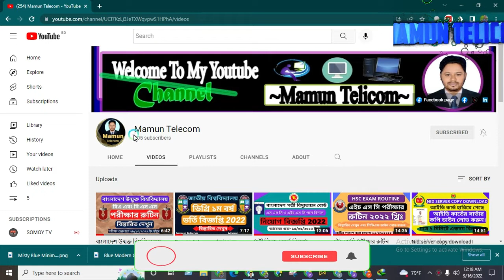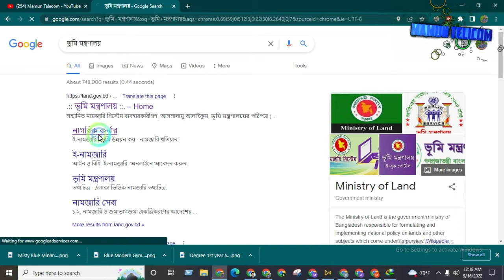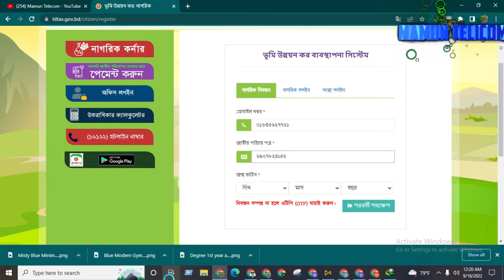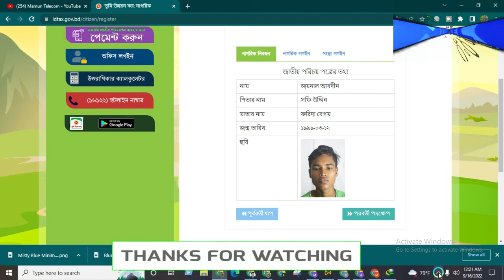How To Check National Id Card Information & Id Card Check Online 2022।জাতীয় পরিচয় পত্র চেক করুন 2022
আসসালামু আলাইকুম।

মামুন টেলিকম ইউটিউব চ্যানেলে আপনাকে স্বাগতম।

আজকের ভিডিওতে আমি আলোচনা করেছি কিভাবে আপনারা জাতীয় পরিচয় পত্র অর্থাৎ এনআইডি কার্ড অনলাইন থেকে কিভাবে চেক করবেন সে বিষয়ে বিস্তারিত আলোচনা করেছি।

ভিডিওটা যদি আপনার ভাল লাগে তাহলে অবশ্যই একটি লাইক করবেন এবং কমেন্ট করে আপনার মতামত জানাবেন।

বাংলাদেশ উন্মুক্ত বিশ্ববিদ্যালয়ে বিএ এবং বি এস এস পরীক্ষার রুটিন পিডিএফ ডাউন লোড করুনঃ

ধন্যবাদ।